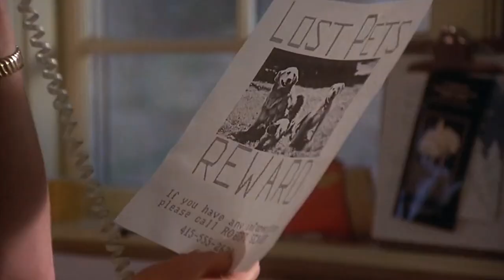Adventure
THIS VIDEO IS NOT FOR KIDS! It is a fan made music video for older audiences. Content warning!

"Together we touch the sky
Wherever we go we fly
Forever we know adventure's in the air tonight"

I found this song first and really wanted to edit with it but had no idea what to use, so I looked at my movie list and landed on this oldie but goodie (thinking of a song first is just as hard as thinking of something to use first...) Then I started feeling nostalgic and there was no going back, especially with how the lyrics perfectly describe their adventure to get home! I miss Shadow, Chance and Sassy ): Talk about a throwback!

Also, I put up a poll a while ago asking if everyone liked instant uploads like this or premieres better, and instant uploads won. So here you go! No more premieres I guess xD